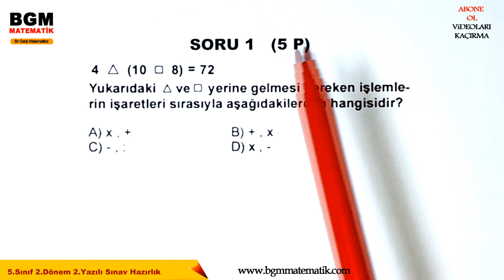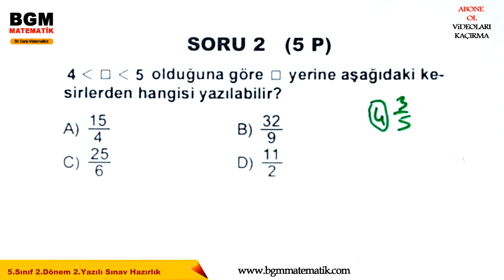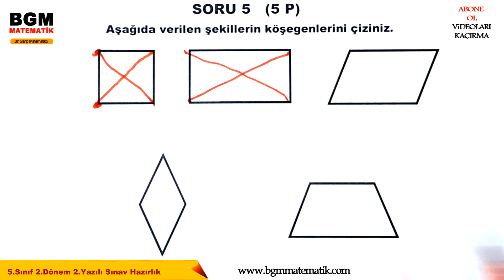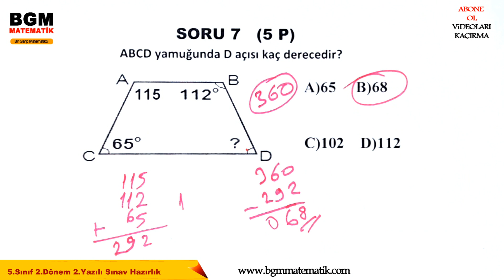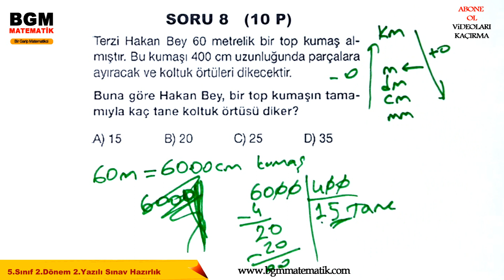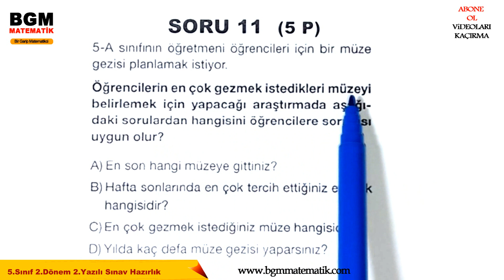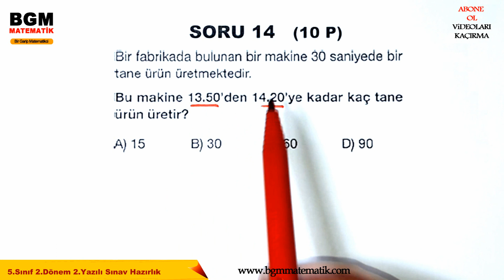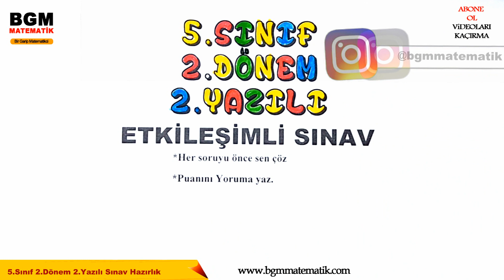5 sınıf Matematik 2.Dönem 2.Yazılı Hazırlık örnek Sınav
Zaman ölçme
Veri İşleme
Çokgenlerde çevre hesaplama
Üçgende açı
Dörtgende açı
Örüntüler Çözümlü Örnekler
Kesirlerde sıralama